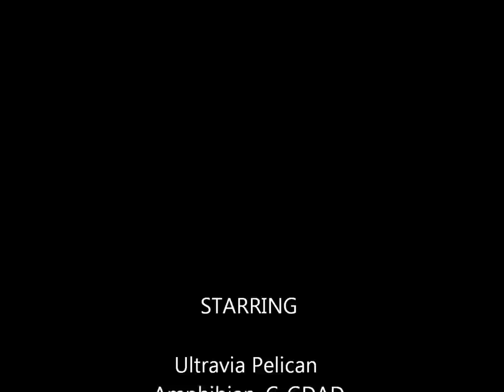Ultravia Pelican CGDAD on Lake Scugog.wmv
A water takeoff from Lake Scugog during a flight out of Oshawa, Ontario, Canada on June 5, 2012.  After several days of rain it was just too nice a morning not to go flying.

The aircraft is a homebuilt Ultravia Pelican PL on Czech Aircraft Works 1300A amphibious floats.  It first flew in 1999.  C-GDAD is powered by a Rotax 914 turbo-charged engine with Arplast PV50 propellor and Smart Avionics constant speed controller.  Fuel burn is around 5.5 US gallons of premium auto fuel per hour, so flying it is reasonably economical.

The video camera used was a Drift 1080P HD.  Windows Live Moviemaker was used to edit the clip.  The Public Domain music is Born Barnstormers by Brian Boyko, downloaded from FreePD.com (Thanks Brian, the tune fit perfectly).

Hope you aviators (armchair types included) enjoy the clip.  This is my first attempt at a video.  Improvement tips and suggestions for future flights are welcome